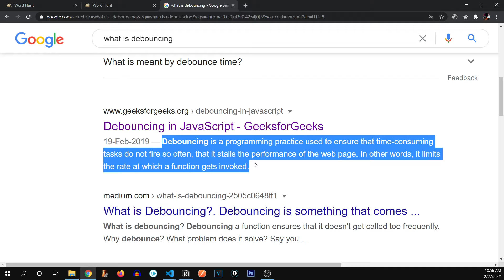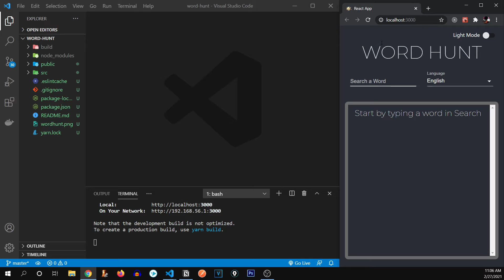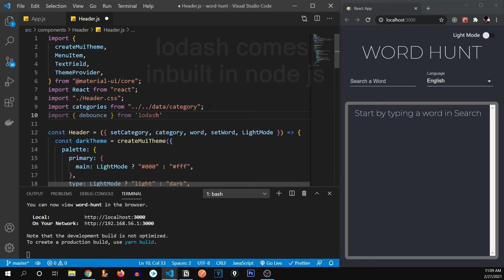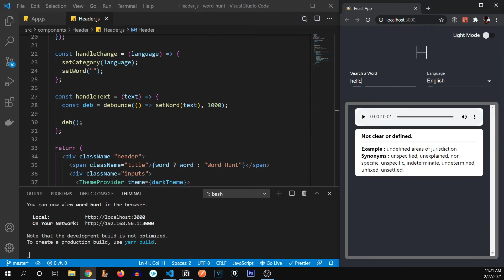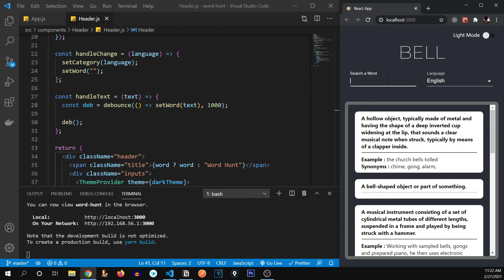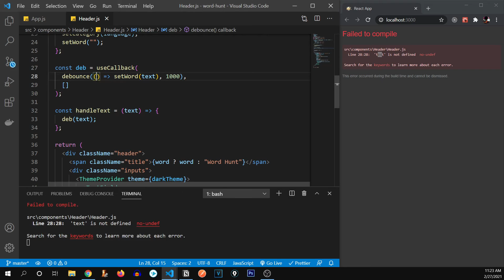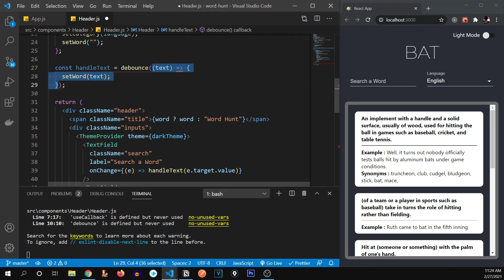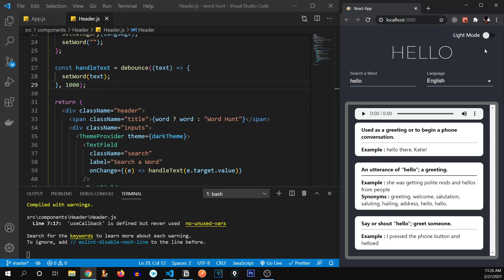Debouncing events in React JS | Dictionary App PART 3 | useCallback Hook | lodash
Lets learn Debouncing and delaying events in React JS with lodash and useCallback hook.
Checkout the Dictionary App Tutorial -